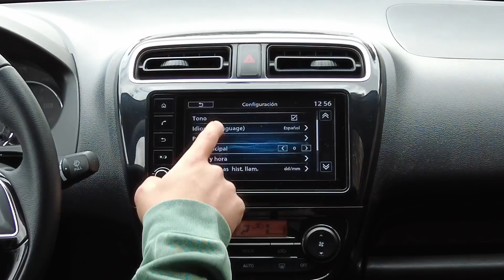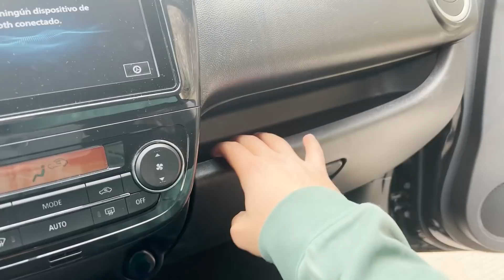Mitsubishi Mirage G4 2022 - Análisis del producto | Daniel Chavarría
Estuve tras el volante del Mitsubishi Mirage G4 2022, ¡acompáñame en este nuevo análisis del producto! 😃🚗💨